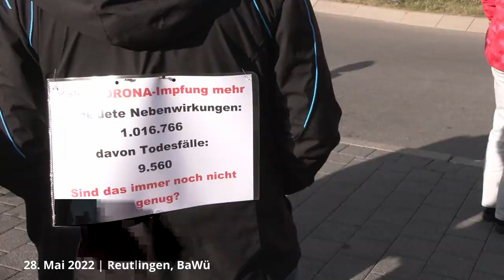Reutlingen 28.5.2022 - Demo gegen die Coronamaßnahmen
Auch heute fand in Reutlingen wieder eine Demonstration gegen die Coronamaßnahmen statt. Wir sprachen mit der Veranstalterin Mika über die Berichterstattung des Südwestrundfunks (SWR) und dessen Zählweise, was die Teilnehmerzahlen in Reutlingen angeht.